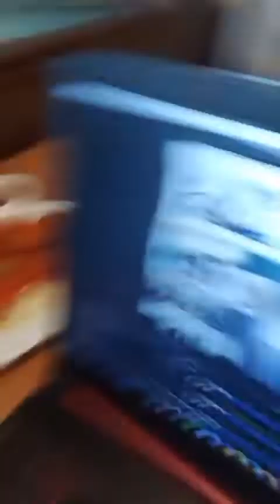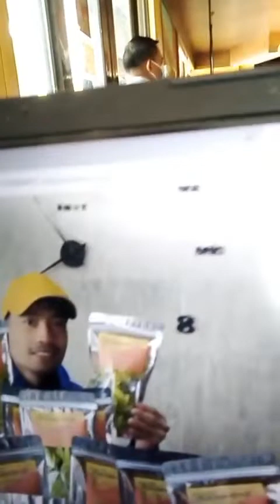Buhay Online w/ TechieMommy Jaye C. Bautista 01-14-22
Living with Technology in the Pandemic 2022